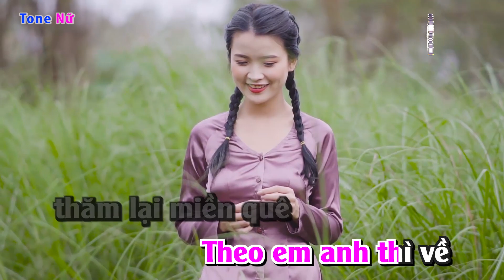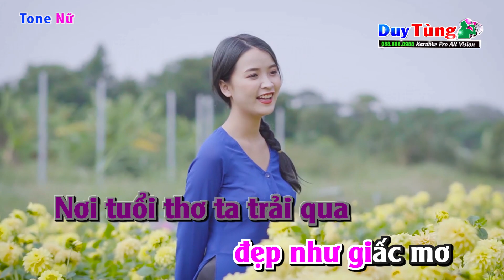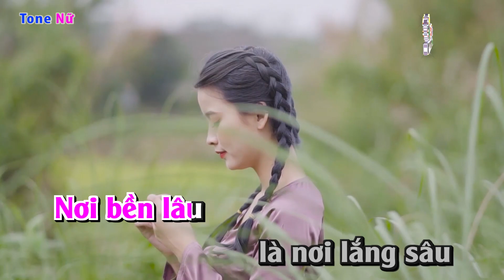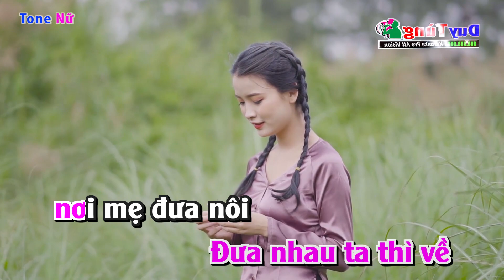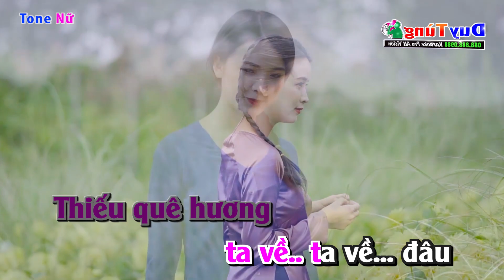Karaoke || Về Quê - Tone Nữ ( Cha Cha Asia ) Nhạc Sống Duy Tùng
Bài Hát : Về Quê
Sáng Tác : Phó Đức Phương
Lời Bài Hát :
Theo em anh thì về
Theo em anh thì về thăm miền quê
Nơi có một triền đê có hàng tre ru khi chiều về
Ơi quê ta bánh ta bánh đúc
Nơi thỏa thơm đồng xanh trái ngọt
Nơi tuổi thơ ta trài qua đẹp như giấc mơ
Ơi quê ta dầu sương dãi nắng
Phiên chợ nghèo lều mái tranh xiên
Kìa dáng ai như dáng mẹ dáng chị tôi

Đưa nhau ta thì về
Đưa nhau ta thì về nơi mẹ đưa nôi
Nơi sáo diều chơi vơi
Với dòng sông bên lở bên bồi
Bao nhiêu năm theo dòng đời đua chen
Phiêu bạt chốn phồn hoa cát bụi
Đôi khi cánh cò xưa lạc vào giấc tôi mơ
Nước qua cầu thời gian trôi mau
Nơi bền lâu là nơi lắng sâu
Thiếu quê hương ta như về ta về đâu ?

Ơi quê hương ta bánh đa đúc
Một chiều bưng bát cơm quê
Rưng rưng ta hát giọng quê dãi dầm ...